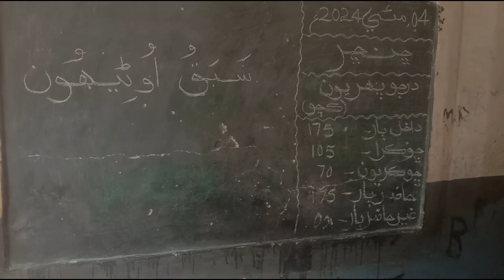Today's Full Attendance